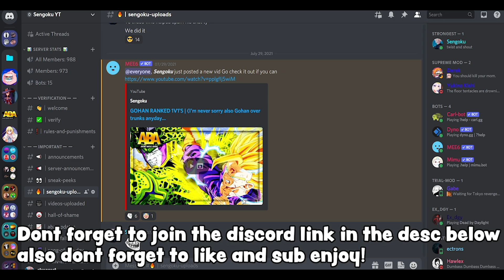THIS ANIME GAME IS SURPRISINGLY GOOD? | Anime Warriors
sengoku aba Interact, create, have fun, and learn. It’s unique in that practically everything on child friendly ROBLOX is designed and constructed by members of the community. ROBLOX is designed for 8 to 18 year olds, but it is open to people of all ages. Each player starts by choosing an avatar and giving it an identity. They can then explore ROBLOX — interacting with others by chatting, playing games, or collaborating on creative projects. Each player is also given their own piece of undeveloped real estate along with a virtual toolbox with which to design and build anything — be it a navigable skyscraper, a working helicopter, a giant pinball machine, a multiplayer “Capture the Flag” game or some other, yet­to­be­dreamed-up creation. There is no cost for this first plot of virtual land. By participating and by building cool stuff, ROBLOX members can earn specialty badges as well as ROBLOX dollars (“ROBUX”). In turn, they can shop the online catalog to purchase avatar clothing and accessories as well as premium building materials, interactive components, and working mechanism